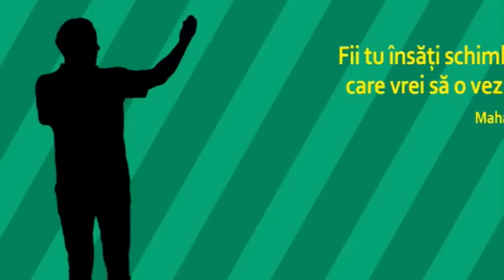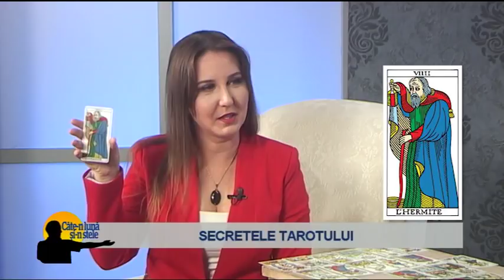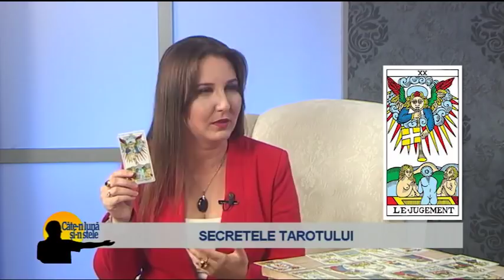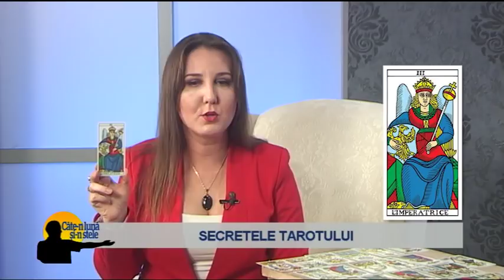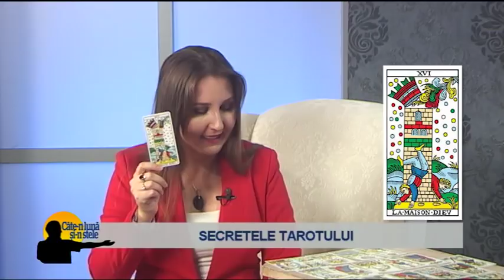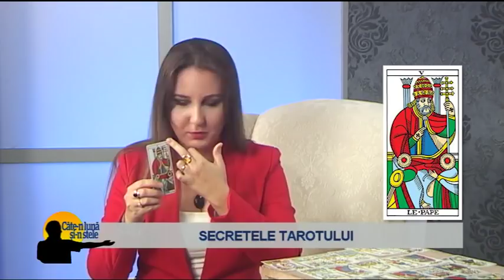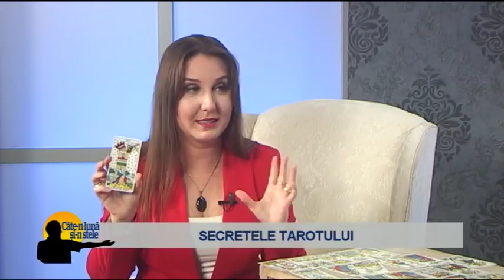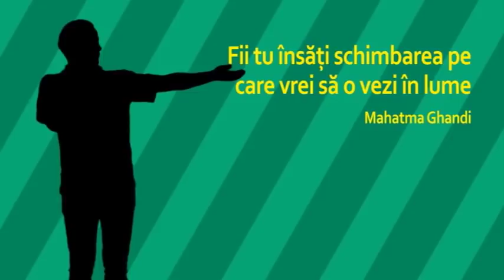Simbolurile din Tarot - cu Suada Agachi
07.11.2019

Invitată la Câte-n Lună și-n Stele alături de Codruța Belean, Suada Agachi face o incursiune în simbolismul Arcanelor Majore din jocul de Tarot și explică semnificația fascinantelor desene și modul în care acestea ne pot fi de folos în viața de zi cu zi.